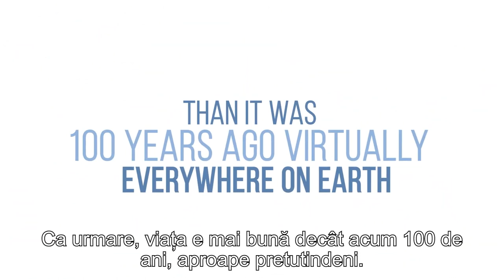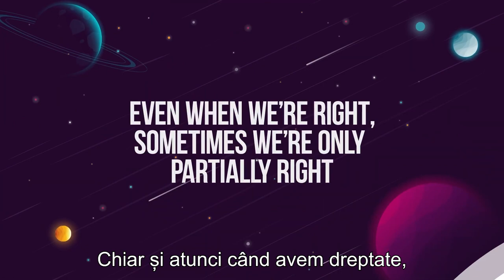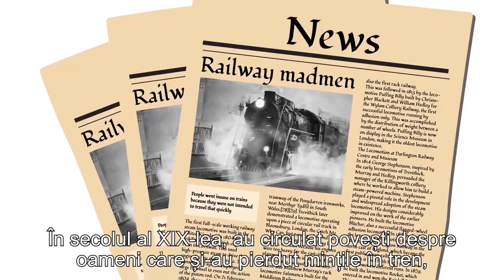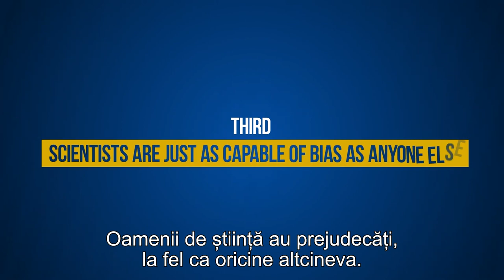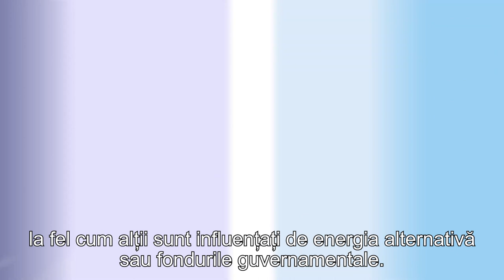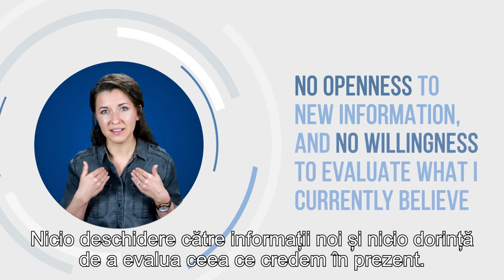Fiecare generație descoperă lucruri pe care generațiile anterioare nu le-au înțeles pe deplin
CIF: 33686860